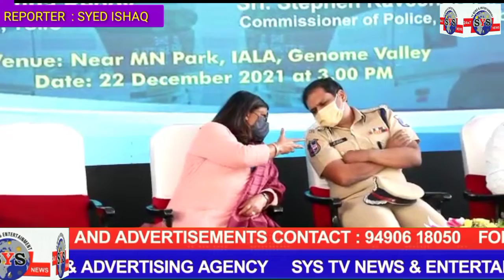SCSC & Cyberabad Police have launched their 9th SHE Shuttle and with this Telangana’s Genome valley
SCSC & Cyberabad Police have launched their 9th SHE Shuttle and with this  Telangana’s Genome valley,  India’s first and largest Life Sciences manufacturing cluster, has  got  it’s first SHE Shuttle today, for the for the benefit of women employees working in Genome Valley, Turkapally & its surrounding areas. With this, the working women in Genome valley will have a safe  transport system for them.  She Shuttle is a Free,  unique initiative and one of its kind in the country. This exclusive transport system for the  women professionals in the Genome Valley rolled out for the transit safety of women, especially for the last mile connectivity.  The SHE Shuttle operates from Turkapally Village to Kolthur, enroute covering all the major parks like IKP, MN Park -  and companies like Bharat Bio-Tech, Novaritis, BE etc.  This shuttle operates from from 07:15 AM to  9 PM.
Ms Suchitra Ella, Co-Founder & JMD Bharat Biotech & Sri Jayesh Ranjan,  IAS., Secretary, IT & I/C, Mr Narsimha Reddy TSIIC, Mr Stephen Raveendra IPS along with Mr Krishna Yedula have launched the First SHE Shuttle in Genome valley, 9th SHE Shuttle by SCSC,   for the benefit of women employees working in Genome Valley, Turkapally & its surrounding areas.
Speaking on the occasion Ms Suchitra Ella, Co-Founder & JMD Bharat Biotech, who has flagged off the SHE Shuttle along with Mr Jayesh Ranjan, IAS, Secretary IT & Industries and communications, Mr Stephen Raveendra, Commissioner of Police   said that this is a good initiative for working women in that area and the working women will have a safe  option of commuting to office and back home.
Speaking on the occasion Sri.  Jayesh Ranjan,  IAS., Secretary, IT & I/C,  said “I congratulate SCSC for launching SHE Shuttle in Genome valley for the benefit of working professionals in the Pharma & Life Sciences sector too.  He said SHE Shuttle has become an innovative transport system and unique to Telangana in the country.
Speaking on the occasion, TSIIC MD Mr Narasimha Reddy said that TSIIC has been supporting SHE Shuttle initiative since beginning and they are proud to be associated with SCSC for extending support and announced support for 2 more SHE Shuttles for the Genome Valley.
Speaking on the occasion, Commissioner of Police, Mr Stephen Raveendra said that there will be lot more focus on women safety & Traffic safety in  Genome valley from Cyberabad Police and he said the way SHE Shuttle was very successful in IT Corridor – same thing will take place in Genome Valley too.  He also congratulated Bharat Biotech for the successful vaccine production.
Speaking on the occasion Mr Krishna Yedula, General Secretary SCSC said that SCSC was in forefront of  facilitating safe transport for women employees  since 2015 &  this is the 9th such SHE Shuttle,   8 of them are operating in IT Corridor. The first two SHE Shuttles were  launched in 2015 and since then SCSC   kept adding more SHE Shuttles since then.  He said that SCSC has begun with 1 SHE Shuttle in Genome Valley  and he also announced that Neuland Laboratories has come forward to sponsor a SHE Shuttle bus in Bontapalli  pharma corridor and thanked them for this offer. If  SCSC gets more support from the local industry, it is  open to operate more no. of SHE Shuttles in that area, so that frequency can be better.
Speaking at the SHE Shuttle launch at Genome Valley, Women’s Forum Leader, Ms Pratyusha Sharma said “ Welcoming all dignitaries and participants Pratyusha Sharma , Joint secretary added SCSC Womens forum from the time of inception in 2016 has taken up many activities to ensure women feel safe , are more aware of the ecosystem and are empowered to voice out their concerns . Women safety has been a keen priority and we are happy to launch all our initiatives to the Pharma and Life sciences sector .I am very happy to see that our 9th SHE Shuttle for women is getting launched at Genome Valley and I am sure women working at Genome valley would have this safe transport system.

More information on SHE Shuttle
SHE- Shuttle equips itself with a well monitored Surveillance System with CCTV, a lady security guard and a Smart App for every passenger with panic button. This smart transport system operates in loops and managed through a real time app on smart phones of users. GPS Tracking of the proximity of the shuttle is monitored by logging into the app and helps the user to decide when to wrap up her office work and reach the bus stop just before the arrival of the bus to ensure better safety on road.  The shuttle features a techno-friendly side for the working women commuters from the start point to the end point of the journey through diversified Smart App: 'Reach Safe’. The APP tracks the movement and location of the bus along with tentative timelines of its arrival at their desired location.

REPORTER

SYED ISHAQ